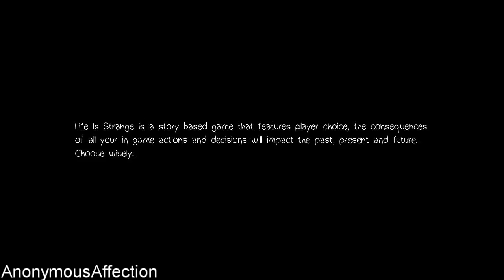Life Is Strange - Walkthrough Part 1 - Episode 4: Dark Room (Alternative Beach)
Life Is Strange (PC) - Walkthrough Part 1 - Episode 4: Dark Room (Alternative Beach)

Systems: PlayStation 3, Xbox One, PlayStation 4, Xbox 360, PC

Developer: Dontnod Entertainment

Key Features:

    1. A beautifully written modern adventure game.

    2. Rewind time to change the course of events.

    3. Multiple endings depending on the choices you make.

    4. Striking, hand-painted visuals.

    5. Distinct, licensed indie soundtrack.